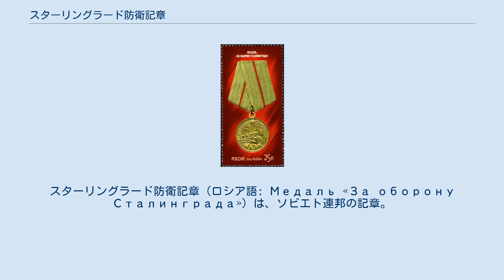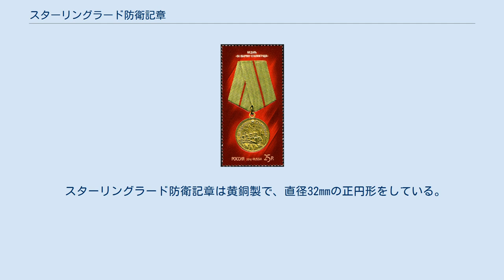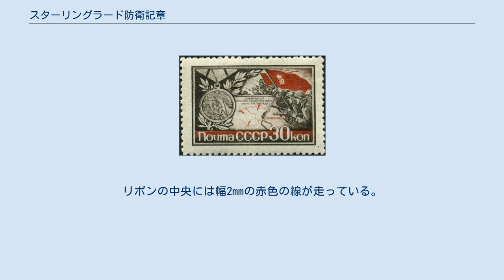スターリングラード防衛記章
スターリングラード防衛記章（ロシア語: Медаль «За оборону Сталинграда»）は、ソビエト連邦の記章。
大祖国戦争中のスターリングラード攻防戦において、スターリングラードの防衛に尽力した一般市民や軍人に授与された。
1942年12月22日に制定されたスターリングラード防衛記章は、同時に制定されたレニングラード防衛記章・オデッサ防衛記章・セヴァストポリ防衛記章と合わせてソ連初の記章である。
 スターリングラード防衛記章は、1942年のスターリングラード攻防戦で防衛に尽力した赤軍・赤色海軍・NKVDの部隊や兵士及び民間人を授与対象として、ニコライ・モスカリョーフの設計によって制定された。
対象の期間は1942年7月12日から11月19日までである。
 佩用する際は左胸に着ける。
セヴァストポリ防衛記章を受章している場合はその下位に配置する。
 スターリングラード防衛記章の最初の受章者は第64軍を指揮していたミハイル・シュミロフである。
 1995年1月1日時点で、スターリングラード防衛記章を受章した人物は約75万9560人に上った。
 スターリングラード防衛記章は黄銅製で、直径32mmの正円形をしている。
 メダルの表面には、ライフルを構え戦闘準備につく兵士が描かれている。
兵士の背景にはソビエト連邦の国旗がはためき、戦車や戦闘機が進軍している。
天頂には五芒星があり、円周に沿って«ЗА ОБОРОНУ СТАЛИНГРАДА»（スターリングラード防衛のために）と刻まれている。
メダルには凸状の縁取りが入っている。
裏面には鎌と槌が描かれ、その下に«ЗА НАШУ СОВЕТСКУЮ РОДИНУ»（我らが祖国ソビエトのために）と刻まれている。
 メダルは五角形の台座に繋がっている。
台座には絹製でモアレの入った幅24mmの黄色いリボンが巻かれている。
リボンの中央には幅2mmの赤色の線が走っている。